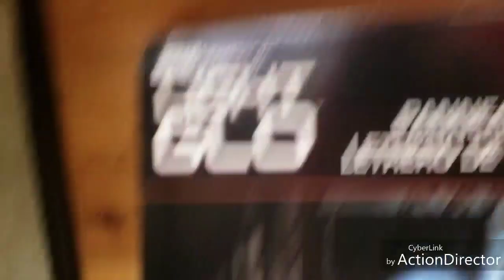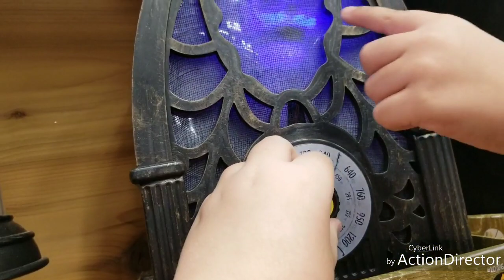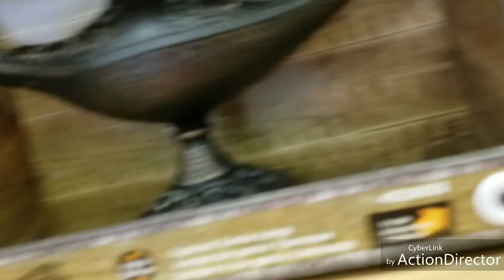Lowes Halloween For 2018!!!!!!